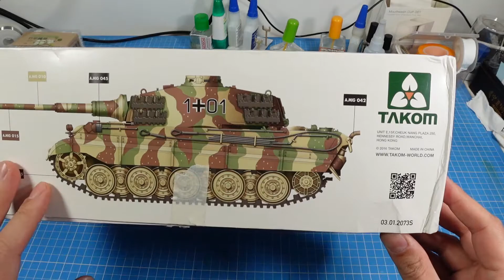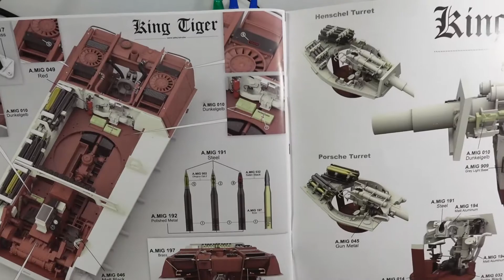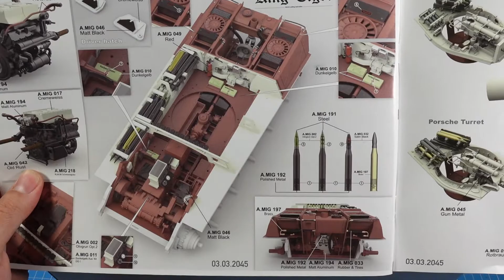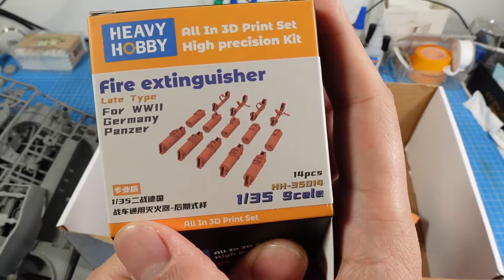【TAKOM 2073】1/35 德国虎王坦克亨舍尔炮塔开盒